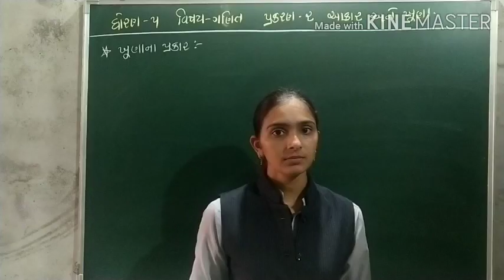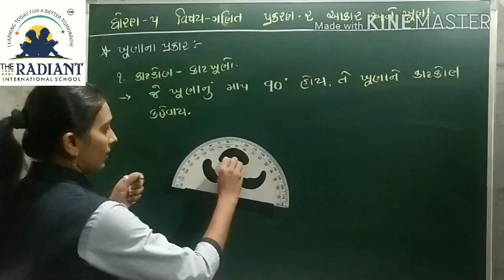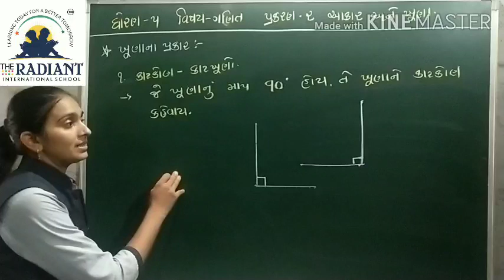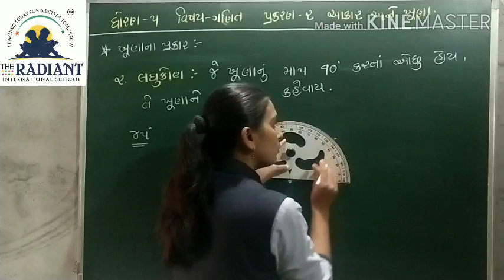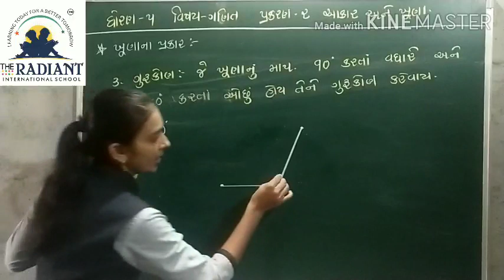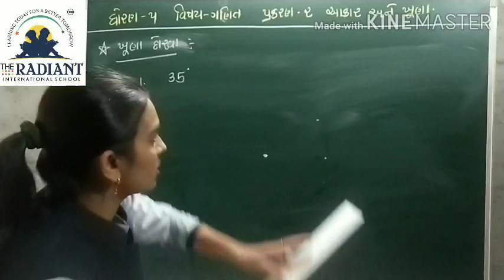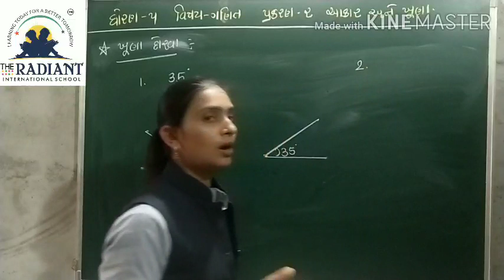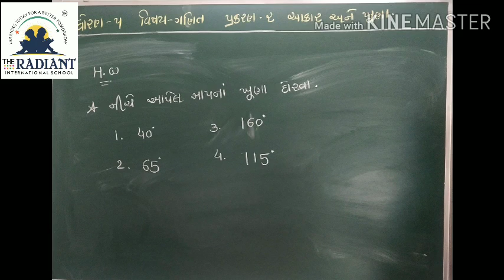GUJ MED STD 5 MATHS CH 2 આકાર અને ખૂણા PART 2